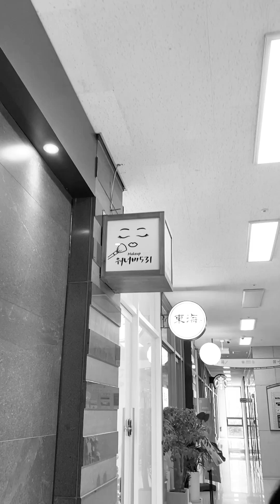Our Simple Korean Ceremony 🇰🇷🇵🇭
Song:
I'll Comfort you by Elaine

Thank you for my Mom, Dad and My Nampeon's parents for all the support and guidance. Most especially thank God for making this happen 🙏🏻🙏🏻🙏🏻 Next sa pinas na puhon 💗